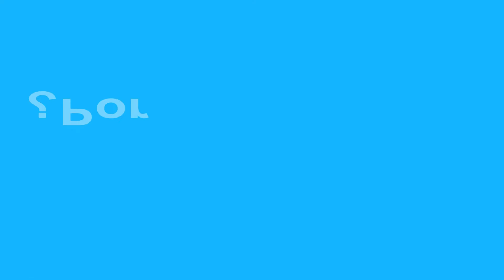¿Por qué estudiar en la Corpas?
Fundación Universitaria Juan N. Corpas
Educación y Salud de Calidad con Sentido Social.